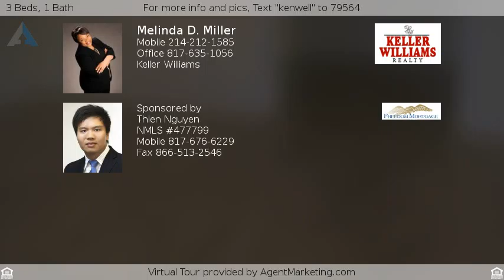$250,000 - 6702 Kenwell Street, Dallas, TX 75209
For more info and pics, Text "kenwell" to 79564
RES-Single Family, Traditional - Dallas, TX

Beautifully remodeled cute cottage home in Park Cities Area on offers 3 bedroom 1 bath w fireplace. New hardwoods throughout and updated kitchen with newer cabinets, granite countertops, stainless steel appliances including a gourmet burner gas stove.  Easy access to the Dallas Tollway, Highland Park, Love Field and Oak Lawn.